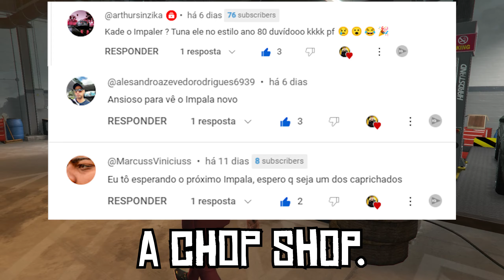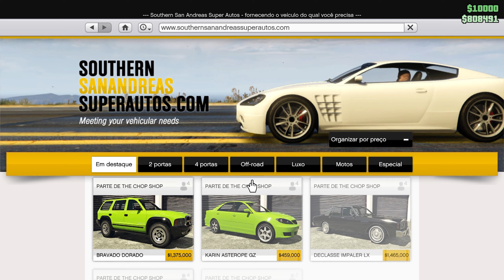Vale a Pena? Tunando e Testando o Novo Impaler LX no GTA 5 ONLINE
Fala Malucos, no vídeo de hoje vamos tunar o Impaler LX no gta 5 online, vamos ver qual cor, acessórios e rodas ficam melhor neste carro. Também vamos testar se ele anda bem e se vale a pena ter ele na garagem.

*SOCIAL*

0:00 - Começo
0:51 - Carro Real
1:17 - Onde Compra
1:30 - Tunando o Impaler LX
8:22 - Como Ficou
8:53 - Considerações e Testes
10:43 - Vale a Pena?